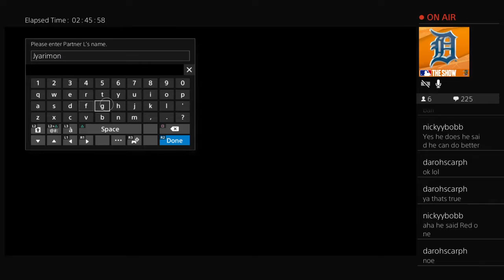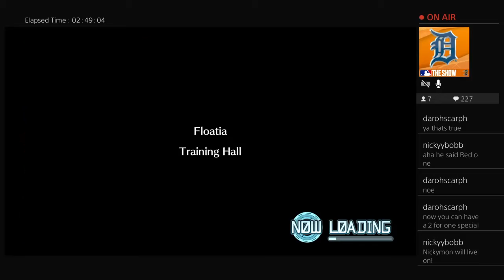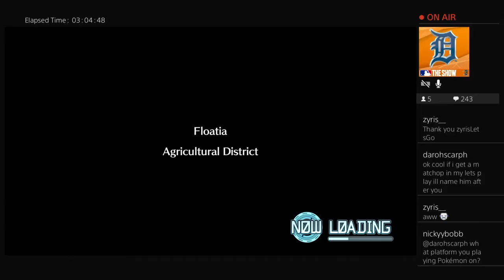Lets Play Digimon World Next Order ep18